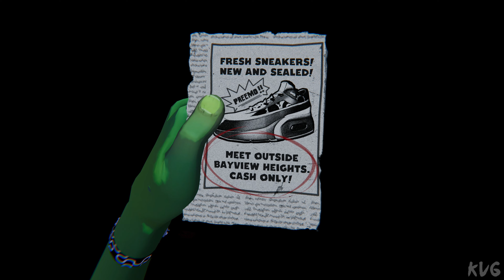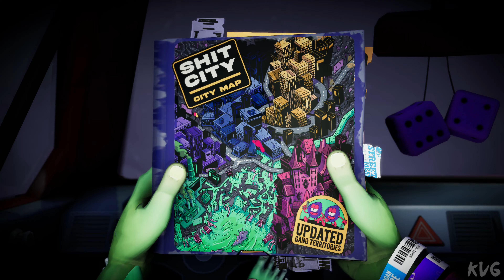Anger Foot Gameplay (PC UHD) [4K60FPS]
Game Information

Anger Foot is a lightning fast action FPS where the only things harder than your ass kicking feet are the ass kicking beats.

Anger Foot is a lightning fast hard bass blast of kicking doors and kicking ass. Crash through the caffeine-fuelled fever dream of Shit City, putting the boot to a menacing menagerie of merciless gangsters.

Unleash the world's deadliest feet on a colourful cast of anthropomorphic enemies. Clearing out slums, sewers, and skyscrapers as you grab new weapons, unlock new sneakers, and upgrade your powers in absurd and wonderful ways. Kick and shoot your way to the exit as you leave behind a smouldering trail of shattered doors, broken bones, and crumpled energy drinks.

Fast-Paced Ass Kicking Action
Shit City is a disease and your foot is the cure. Lace up a capricious collection of formidable footwear to fight through a diverse series of deranged city districts.

Vibrant Visuals, Relentless Beats
Enjoy a concussive, bass-thumping soundtrack as you stampede through a feverish criminal underworld. An assault on all your senses. Including common sense.

Run. Kick. Repeat
Are you the god of style, speed or power? Discover secrets and unlocks that encourage replayability - and learn to tackle levels in new creative, ridiculous and devastating ways.

Master The Foot
Become one with the toes and be quick on the trigger. Your skills must surpass human comprehension if you are to prevail and learn the secret of the Anger Foot.